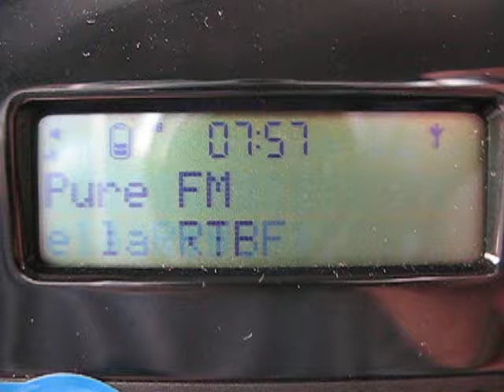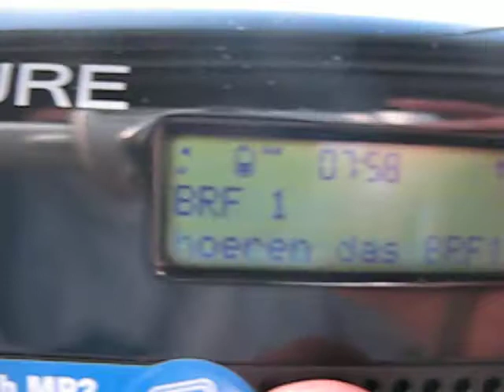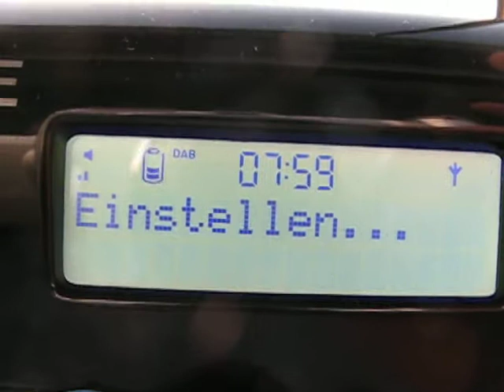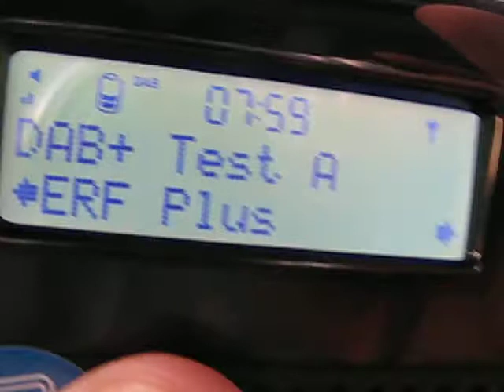DAB+ DX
DAB+ Sender in Lohmar